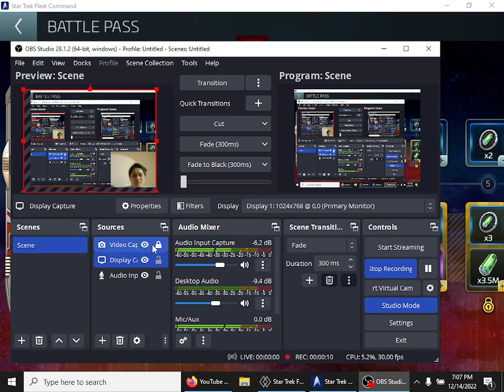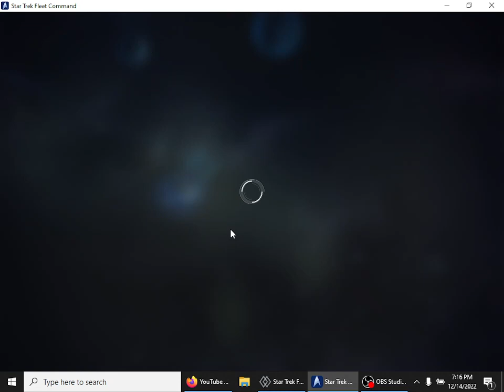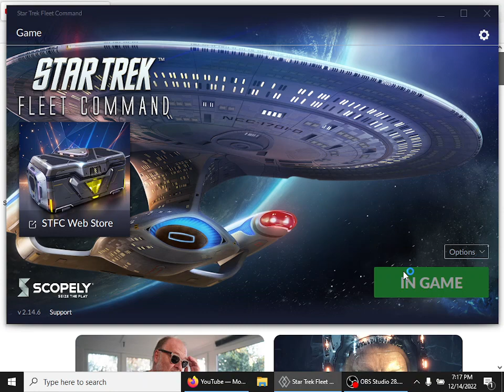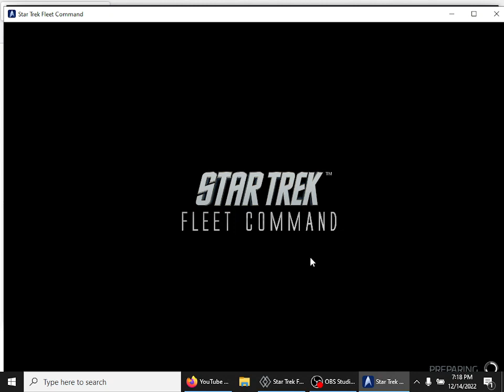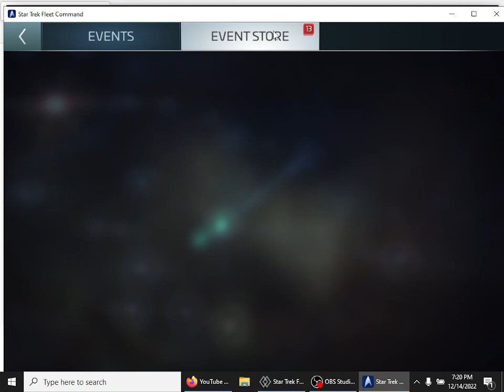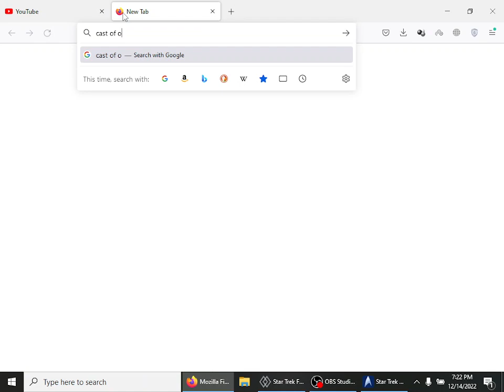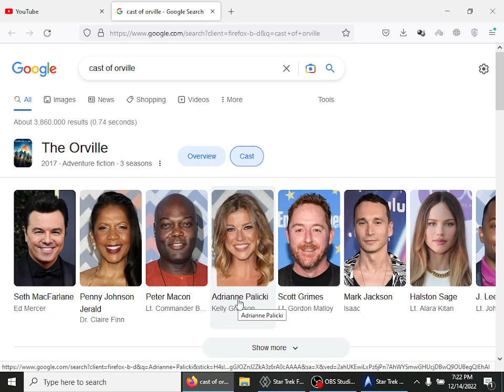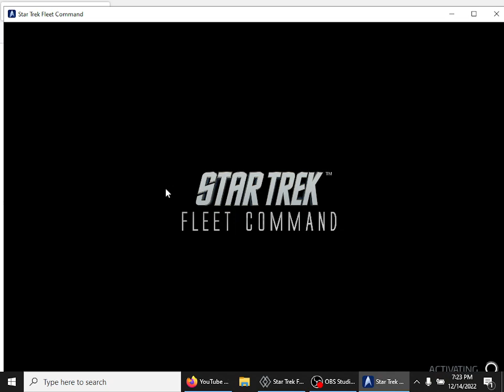God Game Lesson Star Trek Fleet Command Deep Space Nine Battle Pass 2022 12 14 19 07 44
Commenter: Anh-Kim Phung
OBS free